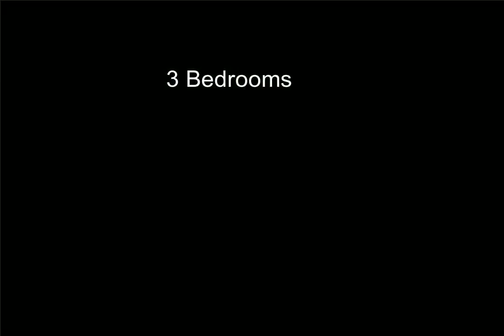3717 Wabeek Lake Dr W, Bloomfield Hills, MI - 2200008677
3717 Wabeek Lake Dr W

3 Bedrooms, 2.1  Bathrooms, $599,900, MLS# 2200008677

WOW COMPLETELY UPDATED RARE NORTH WABEEK END UNIT RANCH CONDO TUCKED AWAY IN A BEAUTIFUL WOODED SETTING OVERLOOKING THE NATURE AREA & POND. STEP IN AND IMMEDIATELY NOTICE THE OPEN FLOOR PLAN FEATURING 7" WIDE PLANK HARDWOOD FLOORS THROUGHOUT. A TRUE CHEFS KITCHEN FEATURING ALL CUSTOM EUROCRAFT CABINETS, QUARTZ COUNTERS, DOUBLE OVENS, SS APPLIANCES, QUARTZ BACKSPLASH TO THE CEILING, WALK IN PANTRY, DROP ZONE & SKYLIGHT. FAMILY/DINING ROOM WITH SOARING VAULTED CEILING, GAS FIREPLACE SURROUNDED BY LEATHER GRANITE W/FLOATING HEARTH & DOORWALL LEADING TO DECK OVER LOOKING PRIVATE WOODED AREA. OVERSIZED MASTER BEDROOM WITH WIC & ACCESS TO PRIVATE DECK.MASTER BATH W/DUAL FLOATING QUARTZ VANITIES, CUSTOM FRAMED-IN MIRROR, MASSIVE SHOWER TILED FLOOR TO CEILING WITH EURO DOOR, NICHE & FLOATING BENCH.FINISHED LOWER LEVEL WALKOUT GREAT FOR ADDITIONAL ENTERTAINING W/MASSIVE FAMILY ROOM HAVING GAS FIREPLACE, 2 BEDROOMS & AN ADDITIONAL FULL BATH.TREMENDOUS AMOUNTS OF STORAGE SPACE. 1ST FLOOR LAUNDRY.